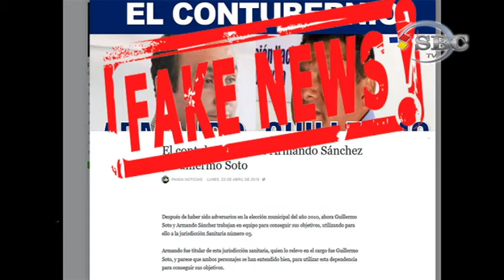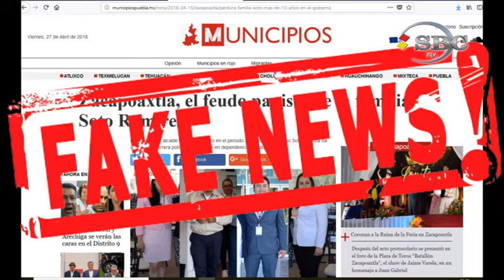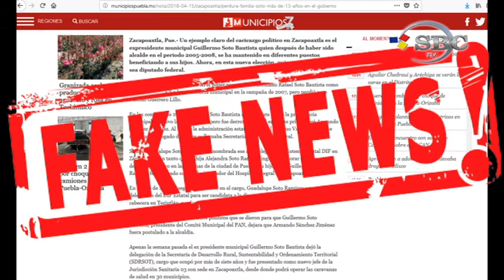Niegan uso de dependencias para favorecer candidatos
El Presidente del Partido Acción Nacional (PAN) en este Municipio, Guillermo Soto Bautista, aclaró que en ningún momento las dependencias del Gobierno del Estado, se han utilizado para pedir el apoyo a los trabajadores hacia los candidatos de la Coalición Por México al Frente como se dio a conocer de manera anónima en redes sociales.